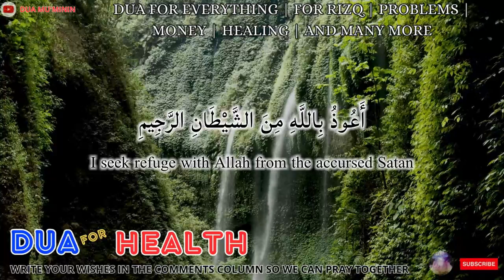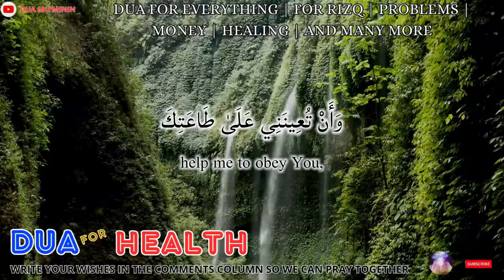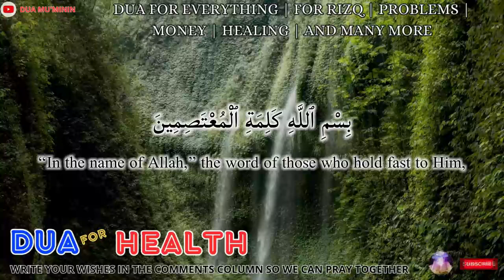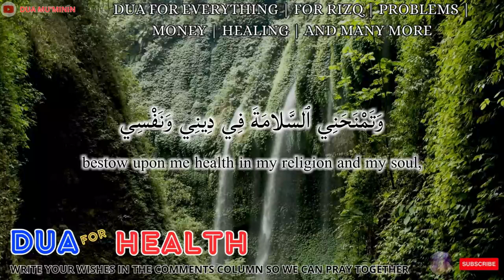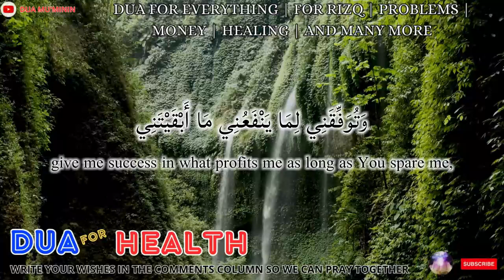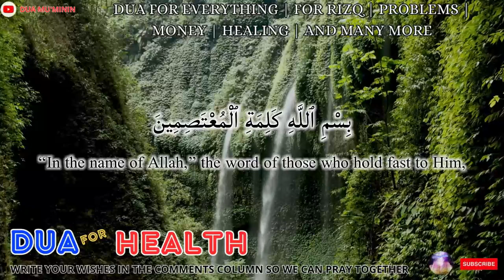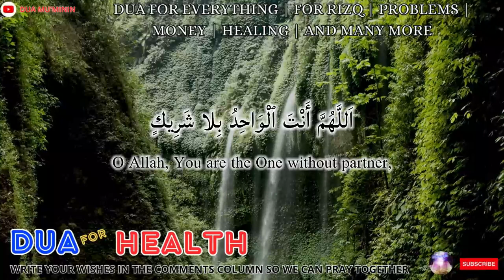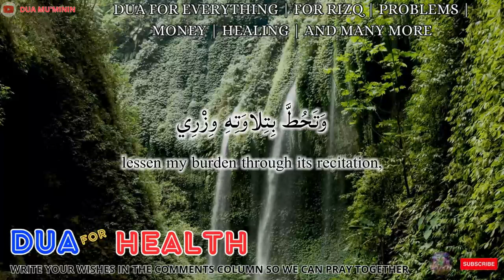BY HEARING THIS DUA, THE WOUNDS OF YOUR LOVE DESTRUCTION & ROMANCE PROBLEMS WILL BE HEALED & SOLVED